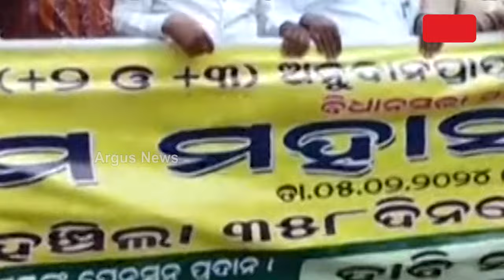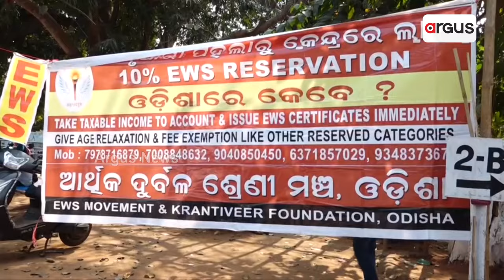୨୪ ନିର୍ବାଚନ ପୂର୍ବରୁ ଜନ ଆକ୍ରୋଶ || Protest || Bhubaneswar || Odisha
ରାଜ୍ୟ ସରକାରଙ୍କ ବିରୋଧରେ ବଢୁଛି ପ୍ରତିବାଦର ସ୍ବର । ଶିକ୍ଷକଙ୍କ ସହ ଗାଁ ସାଥି ସଂଗଠନ ପ୍ରତି ରାଜ୍ୟ ସରକାରଙ୍କ ଅନ୍ୟାୟର ଦୋରଦାର ବିରୋଧ ଦେଖିବାକୁ ମିଳିଛି ଲୋୟର ପିଏମଜିରେ ।